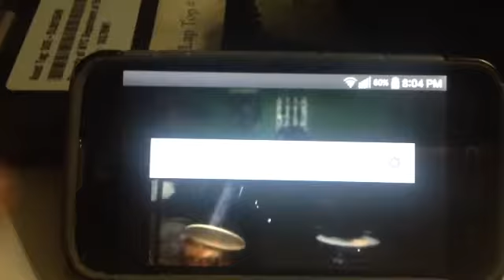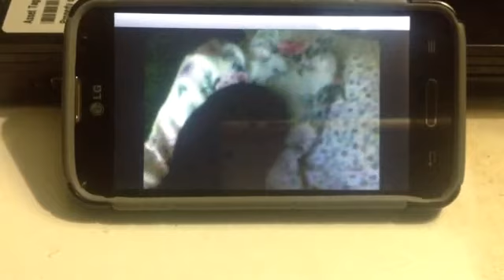Green Day Platypus (I Hate You) First Act Drum Cover [Explicit Version]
This drum cover of mine is really worked out. Sorry that I had to post it on my Google Plus page, but luckily I uploaded on the iPad. It was really awesome of how I drum the music.

Download the music and the album to listen for more Green day Singles and don't forget to add Green Day on your Google Plus page, (if you guys have a g(+) account, but just kidding.